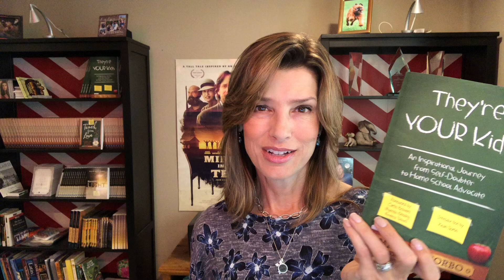The fantastic checklist!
Checklists are so useful, why not teach your kids about them now? And you can put things on them that you wouldn't while your kids were in school all day!

📚 My books:
They're YOUR Kids |Teach from Love | True Faith | Words for Warriors

🇺🇸 Join our Underground Education Community to meet other like-minded individuals to discuss education, freedom and faith.